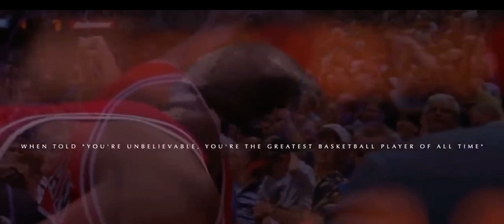Arnold Schwarzenegger’s secret to success. Brilliant!